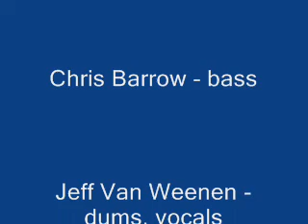01 for London/ Poorboys & Tex Pistols (1987)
Short piece from '80s "What's on in London" weekly magazine programme "01 for London". This one featured presenter Richard Jobson & dj Andy Kershaw talking about cajun music which at that time was part of a thriving Louisiana-style scene around the capital. With snippets of music from The Poorboys & Tex Pistols playing at "Break for the Border" in Charing Cross Road.